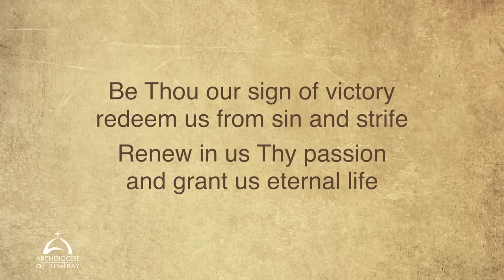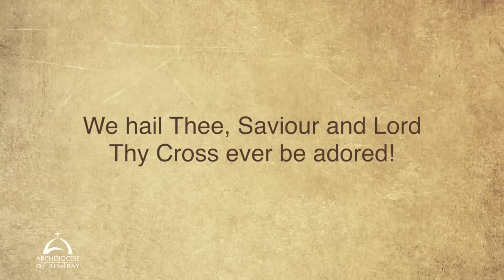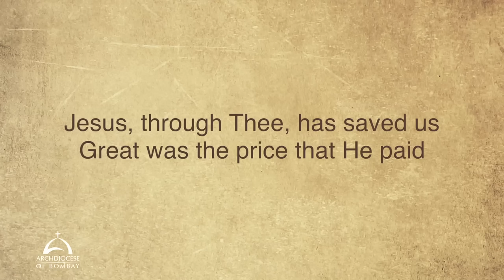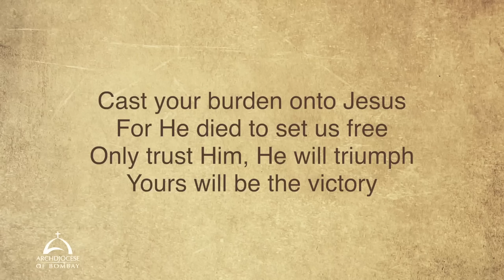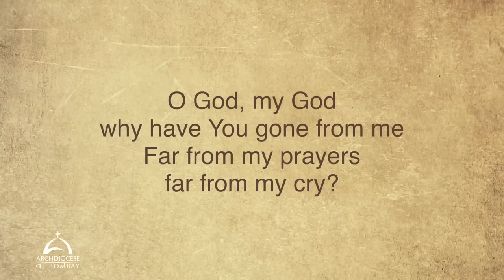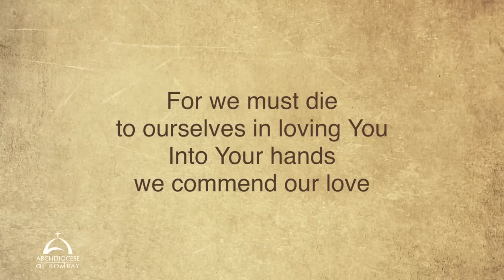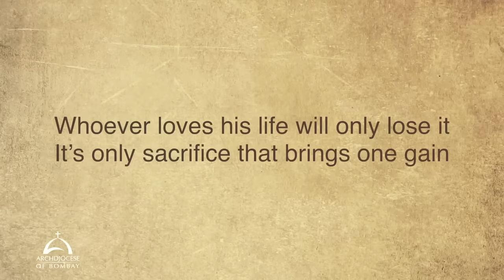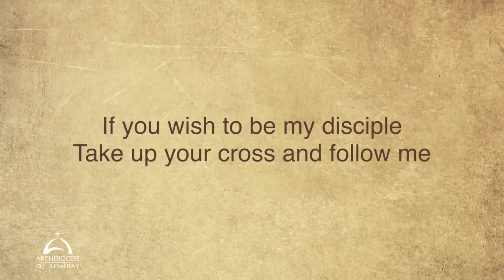The Way of the Cross: Journey of Pain and Hope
A brief reflection on the traditional Stations of the Cross.

Lord, as we walk this way reacting to the painful journey that Jesus undertook to His death, I seek your blessings and your graces as I bring to mind my own life and struggles and I seek help and guidance from you in strengthening myself against evil and temptation.

Jesus condemned to death
2. Jesus carries his cross
3. Jesus falls the first time
4. Jesus meets his mother
5. Jesus is helped by Simon
6. Veronica wipes the face of Jesus
7. Jesus falls the second time
8. Jesus meets the women of Jerusalem
9. Jesus falls the third time
10. Jesus is stripped of his garments
11. Jesus is nailed to the cross
12. Jesus dies on the cross
13. Jesus is taken down from the cross
14Jesus is laid in the tomb
15. Jesus rises from the dead